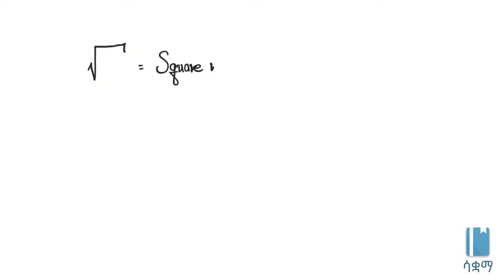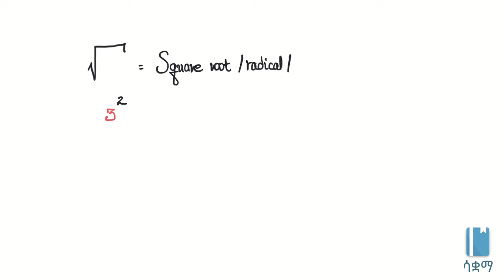Grade 8 Maths Unit 2 : Introduction to square roots | የስክዌር ሩት መግቢያ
In this video, we learn about what square roots are and what they mean. This video is based on Unit 2 of Grade 8 of the Ethiopian curriculum. The academic videos published under Saquama (Education for Ethiopia) are in line with the Ethiopian curriculum.

ቢዚህ ቪዲዮ ስኩዌር ሩት ምን እንደሆነ እና ምንን እንደሚገልፅ እናያለን። ይህ ቪድዮ የተሰራው በ8ኛ ክፍል ሒሳብ ምዕራፍ 2 ላይ ተመስርቶ ነው። ይህ ቪዲዮ የተሰራው በካን አካዳሚ ቪዲዮዎችን ላይ ተመስርቶ ሲሆን ለአማርኛ ተናጋሪዎች የተቀነባበረ ነው። በሳቋማ (ኤጁኬሽን ፎር ኢትዮጵያ) ስር የተለቀቁ የቀለም ትምህርት ቪዲዮዎች ከኢትዮጵያ ስርዓተ ትምህርት ጋር የሚስማሙ ናቸው።